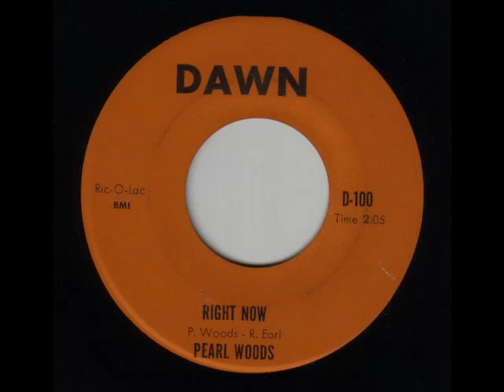PEARL WOODS - Right now - DAWN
Great saxophone, great vocal... well, all great! That's R&B!